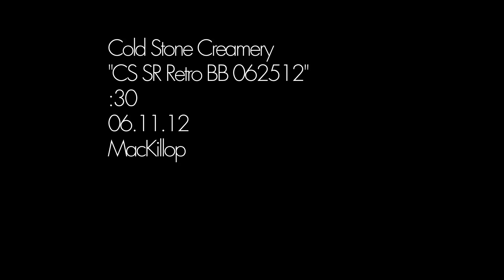CS SR Retro BB